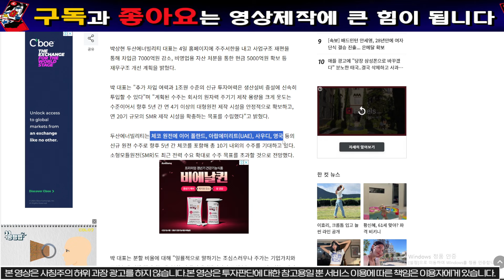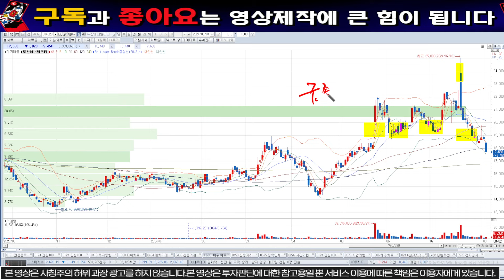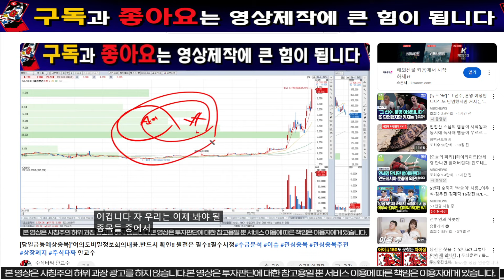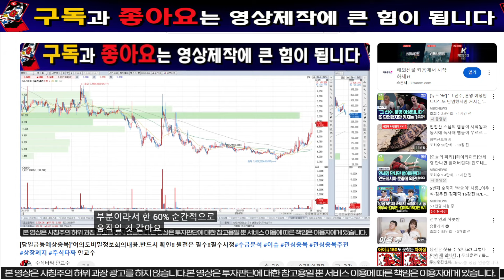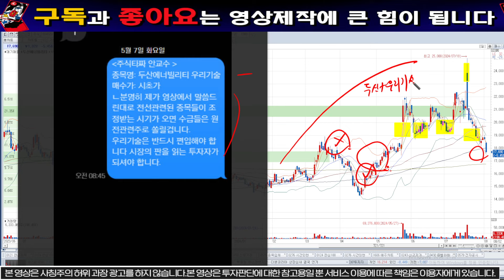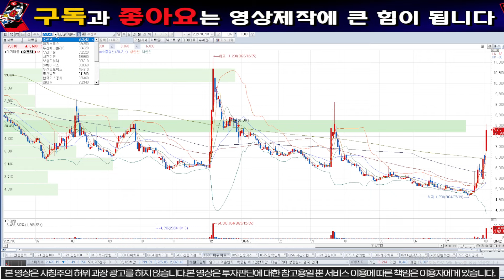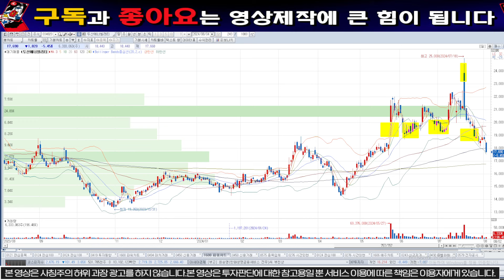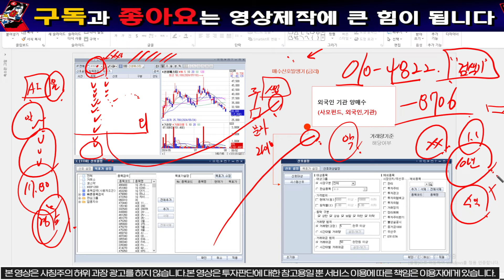[두산에너빌리티 주가 전망]"일요일긴급"외국계증권사 목표주가 상향게제.급락시장에서기회를 찾으시죠!! 합병찬반은 이제 잠시내려두시고.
1명의 시장의낙오자도 없기를 꿈꿉니다.

개인번호입니다: 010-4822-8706입니다. "두산" 도움이라고 보내주시면 라이브채널 링크주소보내드리도록하겠습니다.